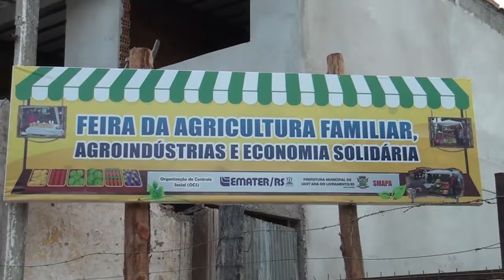TV Cidade 10 Livramento, Valorizando o que é nosso!!!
Inaugurado novo espaço da Feira da Agricultura Familiar, Agroindústria e Economia Solidária